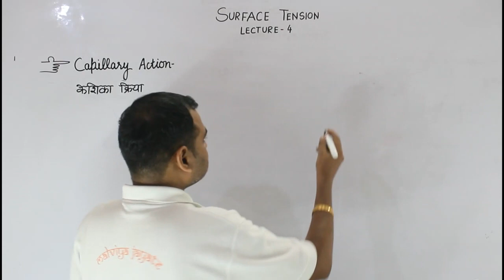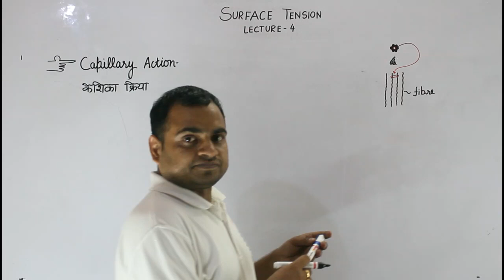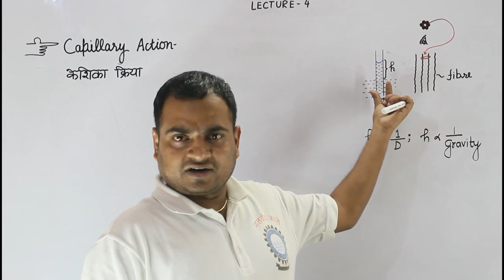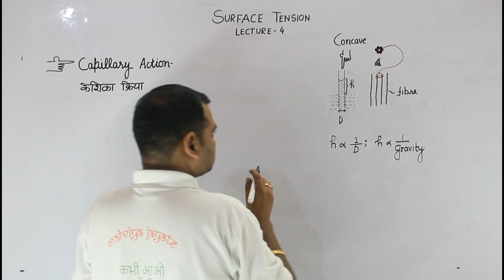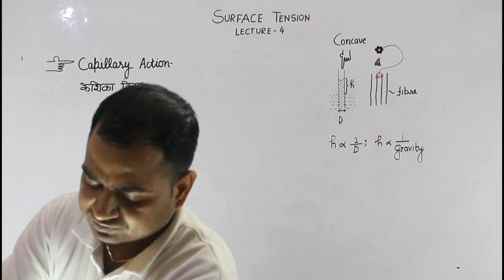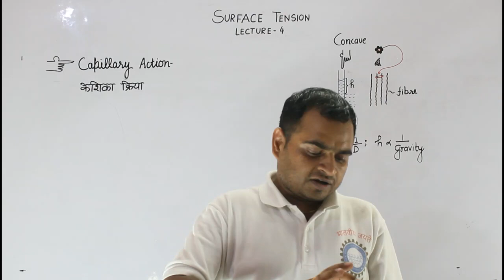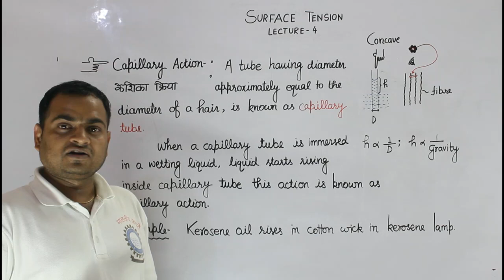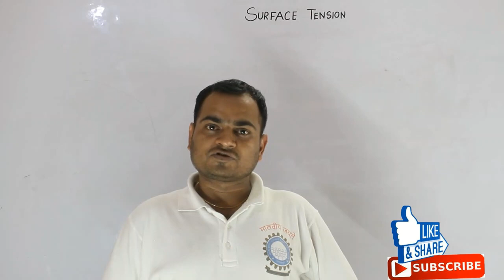Surface Tension Part-4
Physics for objective exams

Fourth part of Surface Tension. Here we discuss about Capillary Action and related example for all competitive exam specially UPSC, UPPCS, CDS, NDA, Air Force.

Watch Previous Videos of Surface Tension :-

For any query related to this topic please let me know on comment box